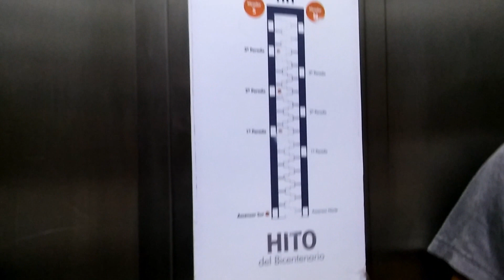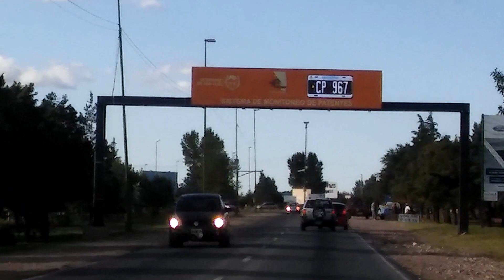No pudimos escalar las sierras porque son PRIVADAS | Provincia de San Luís